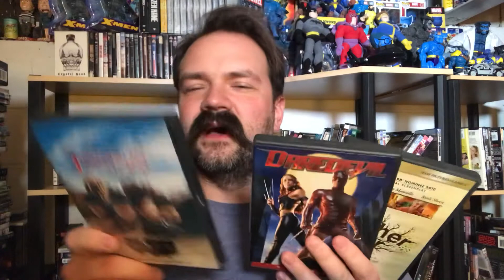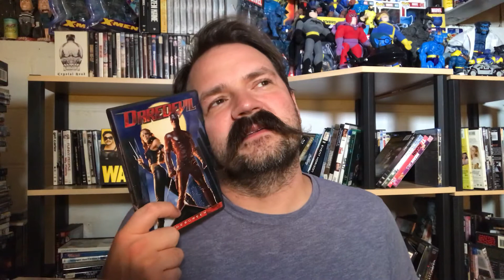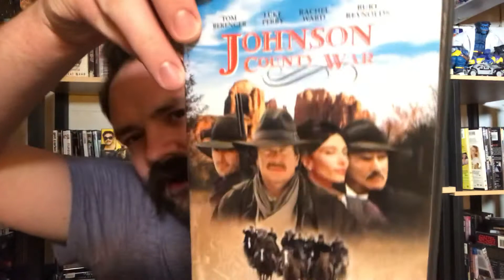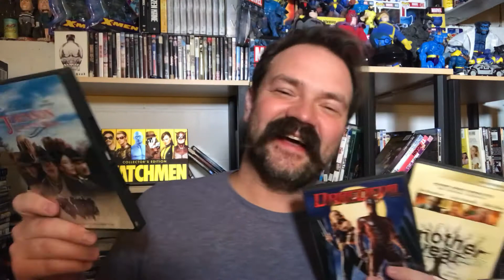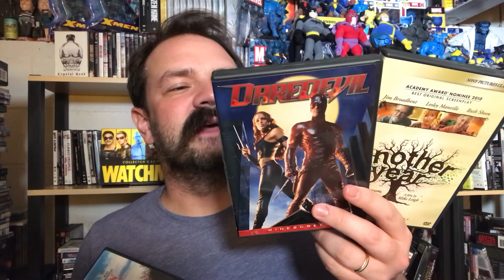RANDOM RANKING - Another Year (2010), Daredevil (2003), Johnson County War (2002) | review | V547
Today we do a Random Ranking of the following films: Another Year (2010), Daredevil (2003), Johnson County War (2002)

Random Rankings are impromptu movie reviews in a sense. I go to my movie collection and pick out 3 movies at random and then rank them based on a variety of criteria - nostalgia, craft, story, actors, directors, genre, favorite, best, form, etc. Personally I find this project interesting because the movies chosen rarely have much in common, so the systems I use for ranking is always in flux.

Also, I made a mistake. I said Johnson county was in Kansas. NOPE!!! It’s in Wyoming. Forgive my ignorance.

Another Year (2010) synopsis provided by Google - Tom (Jim Broadbent) and Gerri (Ruth Sheen) are an older couple who have been happily married for a long time, making them an anomaly among their friends and family members. Gerri's friend Mary (Lesley Manville) is a single woman whose husband left her and who disguises her loneliness. Gerri tries to fix her up with another friend, Ken (Peter Wight), but is taken aback when Mary is more interested in the couple's adult son, Joe (Oliver Maltman), a lawyer who is considerably younger than she is.

Daredevil (2003) synopsis provided by Google - Attorney Matt Murdock (Ben Affleck) is blind, but his other four senses function with superhuman sharpness. By day, Murdock represents the downtrodden. At night, he is Daredevil, a masked vigilante, a relentless avenger of justice. When Wilson Fisk (Michael Clarke Duncan) hires Bullseye (Colin Farrell) to kill Daredevil, Murdock must rely on his own senses and search out the conspirators against justice -- which may include his own girlfriend, Elektra (Jennifer Garner).

Johnson County War (2002) synopsis provided by Google - Rich and powerful competitors try to destroy three Wyoming brothers as they struggle to survive in the cattle business.